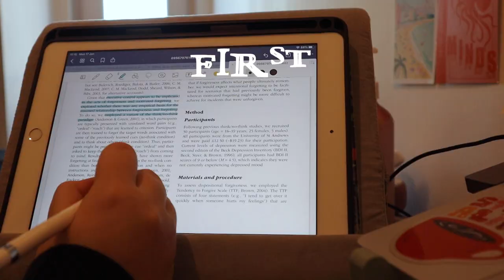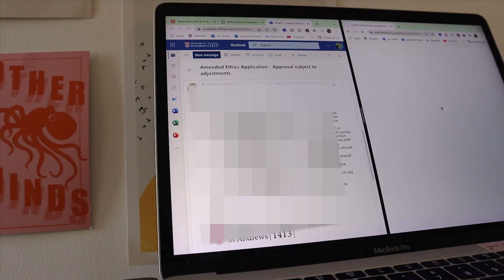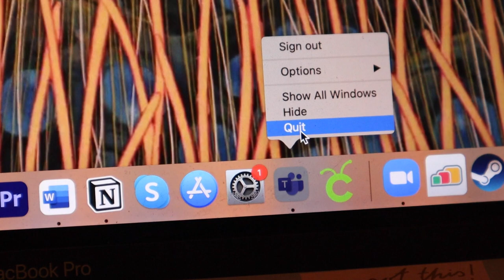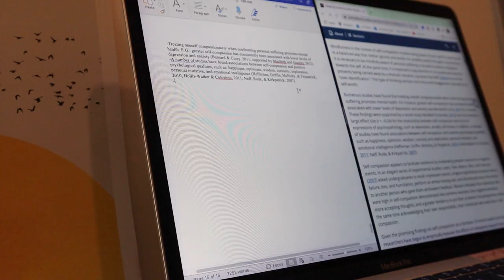first week of term @ st andrews | week in my life uni vlog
we back to term baby!!!

Welcome to my first week back of term 2 eeeek, still so crazy to say that. I still can't believe I'm at St Andrews, let alone six months in ?!!! wtf. hope you love this chaotic week in my life and all the uni content that goes with 💛

0:00-0:14 intro
0:15-6:03 monday
6:04-6:30 tuesday
6:31-9:15 wednesday
9:16-11:39 thursday
11:40-12:21 friday

£5 off your first order with Grind coffee: LOUISE-NEQ2Z